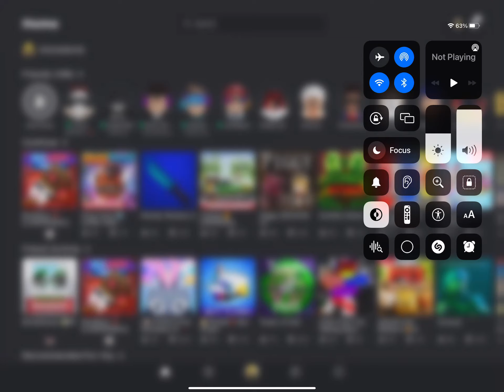April 28, 2022